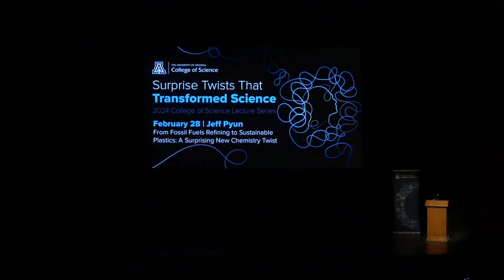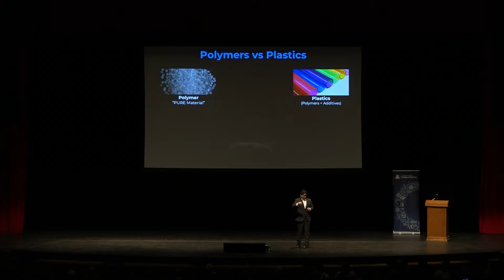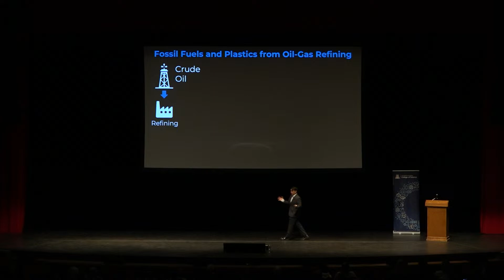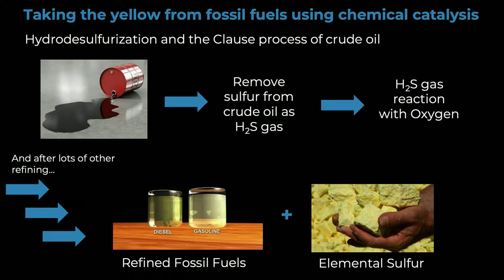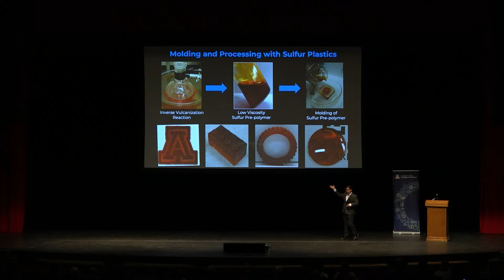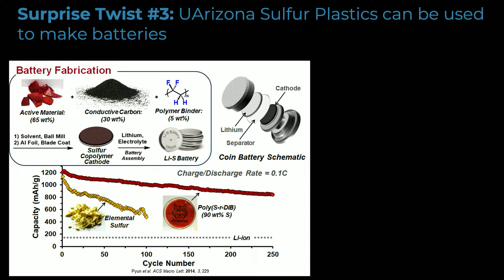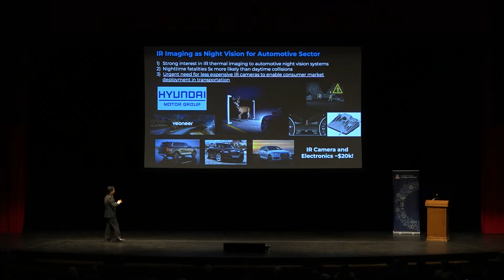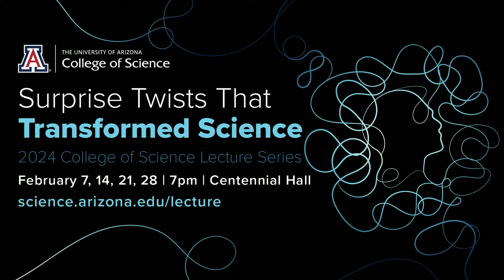College of Science Lecture Series 2024 - From Fossil Fuels Refining to Sustainable Plastics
Live from Centennial Hall on Wednesday, February 28, 2024 at 7pm with Dr. Jeff Pyun

Will we ever change the way we make plastics? While plastics are ubiquitous in every day life, nearly a century has past with the same processes and materials, which are now accumulating and polluting the world around us. In this talk, Dr. Pyun will discuss his recent invention utilizing alternative waste feed stocks from the petroleum refining industry to create a wholly new class of advanced plastics. This process was invented at the University of Arizona and has quickly changed the way companies and academics think about plastic production.